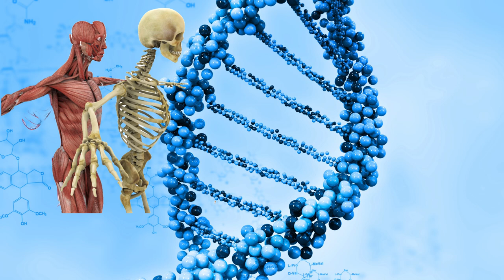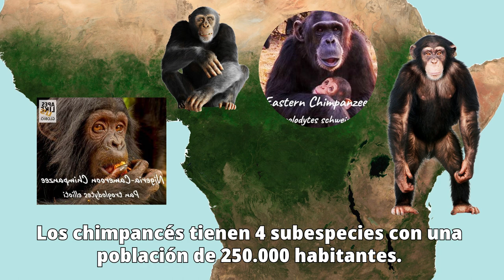La raza es biológica, no es una construcción social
Los profesores universitarios de biología mienten a sus alumnos. Tienen un sesgo comunista.  Aquí te damos la verdad.  La raza se basa en la biología.